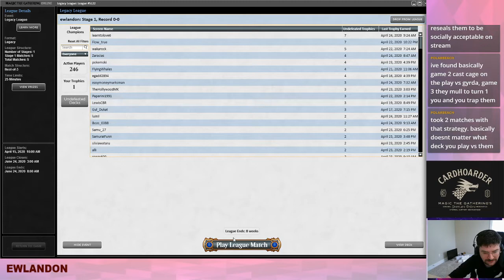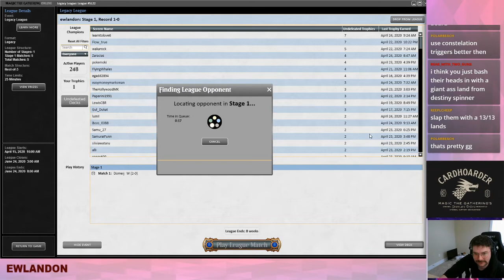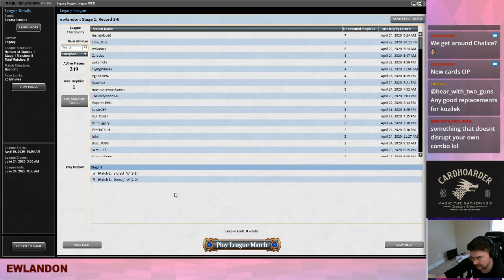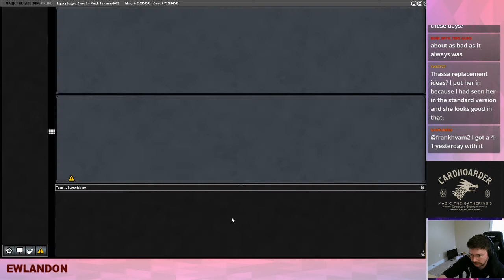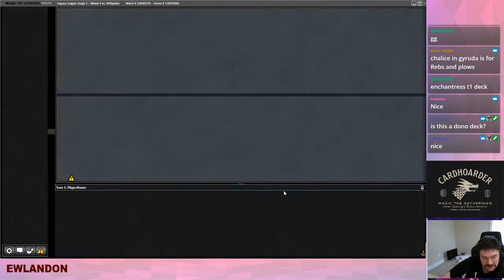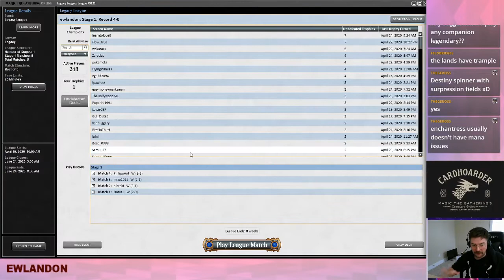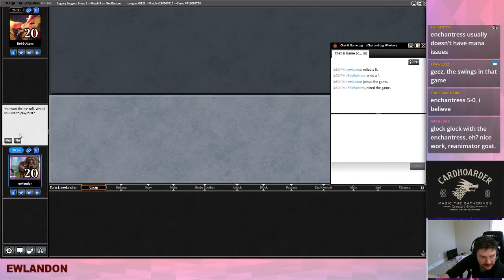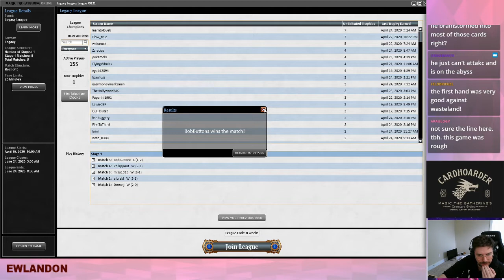Legacy Enchantress - Ewlandon Donation League (Cityofass)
Round 1: 4:43
Round 2: 32:09
Round 3: 59:49
Round 4: 1:27:38
Round 5: 2:11:08